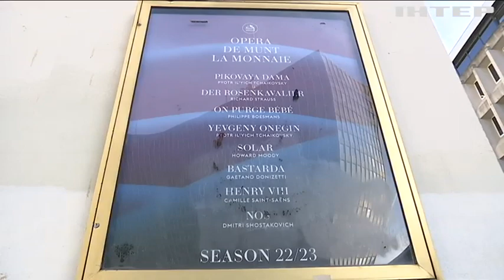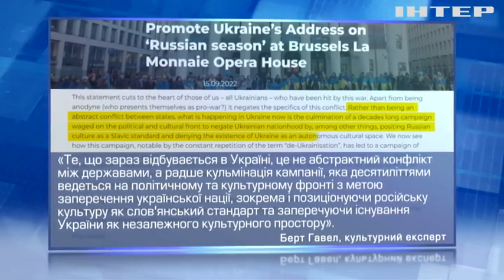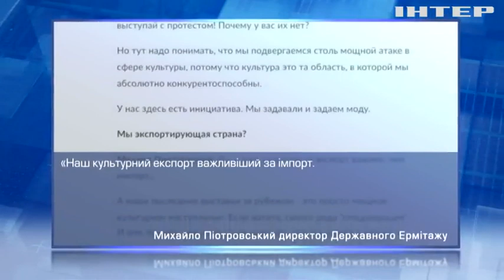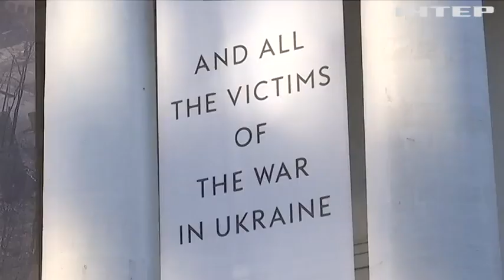Королівський театр Бельгії розмістив на фасаді своєї будівлі зображення драмтеатру Маріуполя